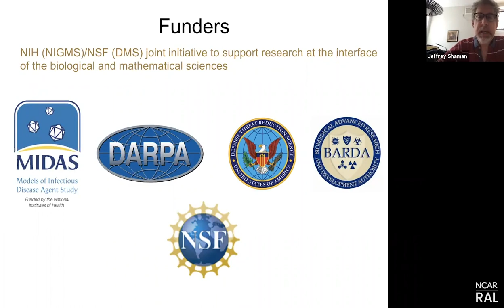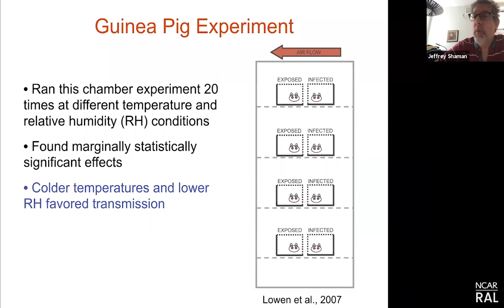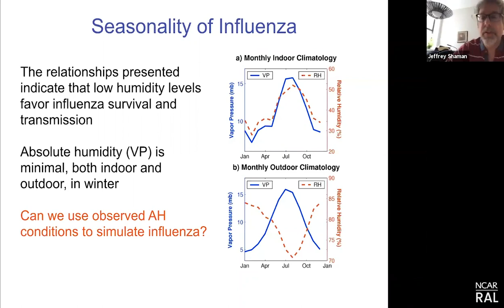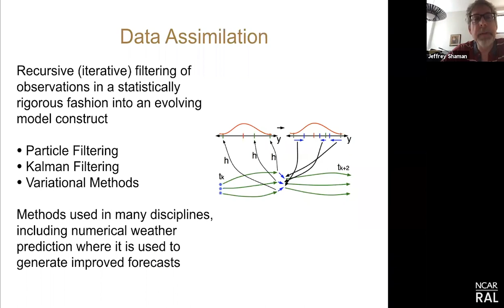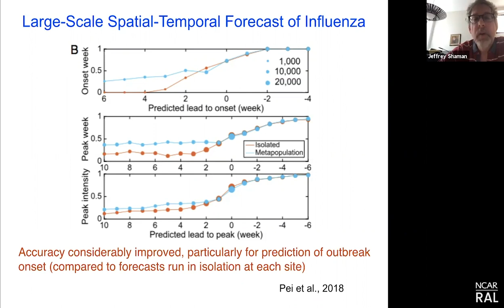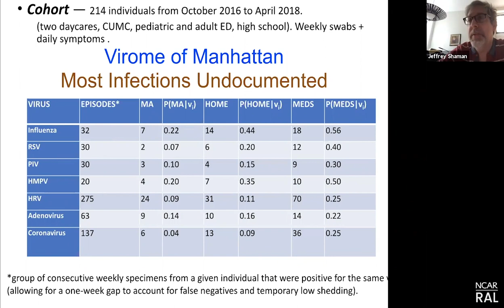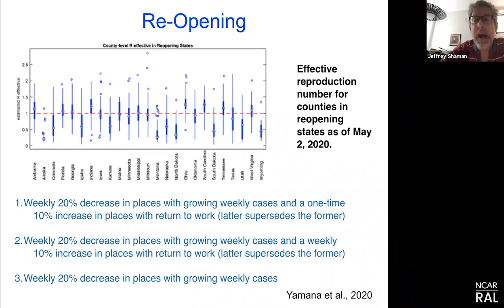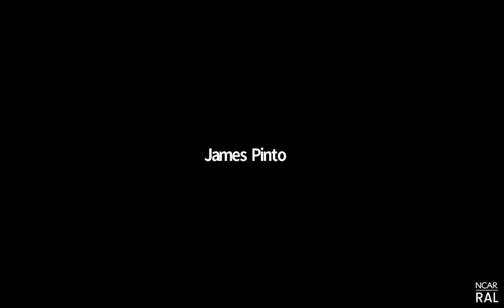RAL Seminar | May 2020 - Transmission Dynamics of Influenza and SARS-CoV-2 - Jeffrey Shaman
RAL SEMINAR SERIES
Transmission Dynamics of Influenza and SARS-CoV-2: Environmental Determinants, Inference and Forecast

Jeffrey Shaman | COLUMBIA UNIVERSITY

Dynamic models of infectious disease systems are often used to study the epidemiological characteristics of disease outbreaks, the ecological mechanisms and environmental conditions affecting transmission, and the suitability of various mitigation and intervention strategies.  In recent years these same models have been employed to generate probabilistic forecasts of infectious disease incidence at the population scale.  Here I present research from my own group describing investigation of the environmental determinants of influenza transmissibility and development of model systems and combined model-inference frameworks capable of simulation, inference and forecast of disease outbreaks with a particular focus on influenza and SARS-CoV-2.

Jeffrey Shaman is a Professor in the Department of Environmental Health Sciences and Director of the Climate and Health Program at the Columbia University Mailman School of Public Health. He studies the survival, transmission and ecology of infectious agents, including the effects of meteorological and hydrological conditions on these processes. Work-to-date has primarily focused on mosquito-borne and respiratory pathogens. He uses mathematical and statistical models to describe, understand, and forecast the transmission dynamics of these disease systems, and to investigate the broader effects of climate and weather on human health.